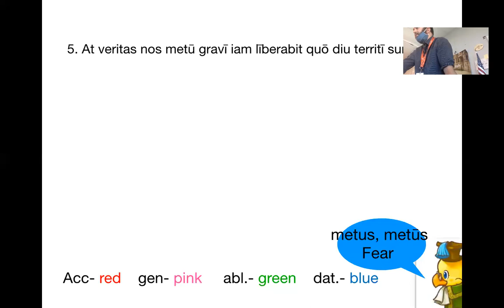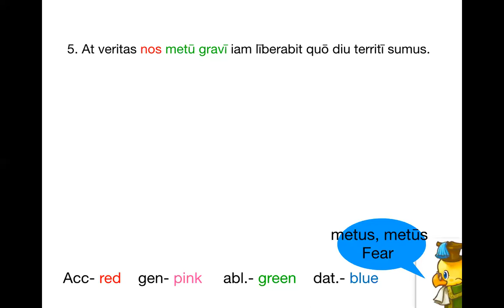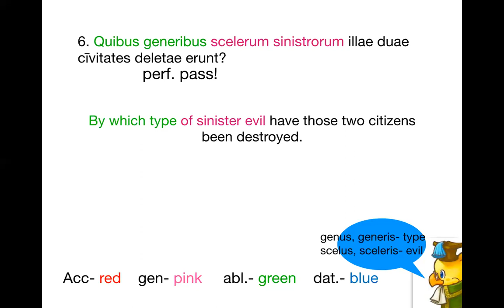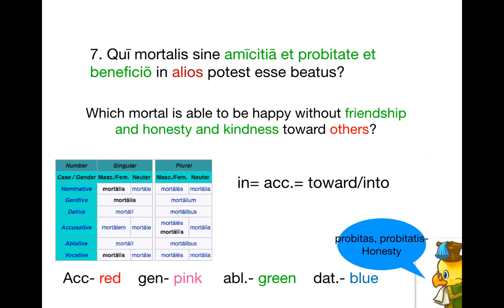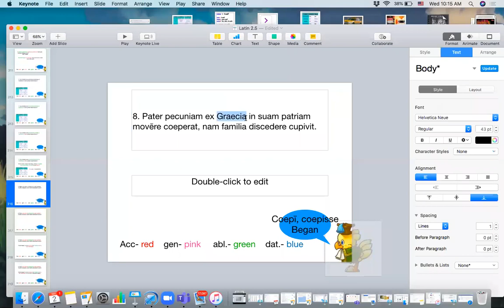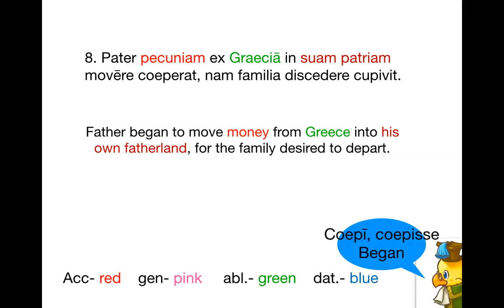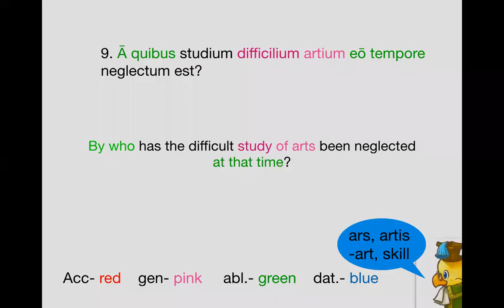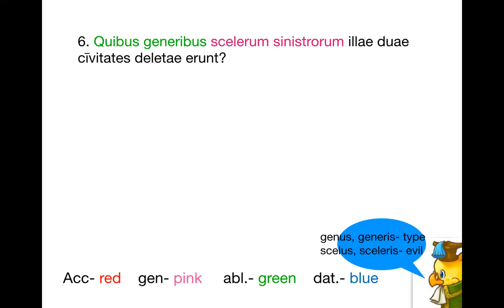Latin 2.5 Wednesday 9/2